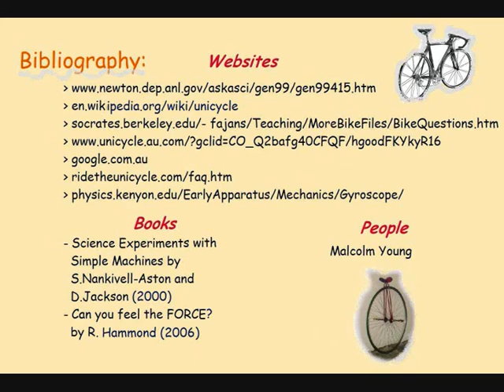Oliphant Science Video- Unicycles and Bicycles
Educational, funny, entertaining and very interesting! What more could you want?
Take a look at scientific simularities and differences between a bike and a unicycle.
It won first place, and is an odvious winner on all accounts!